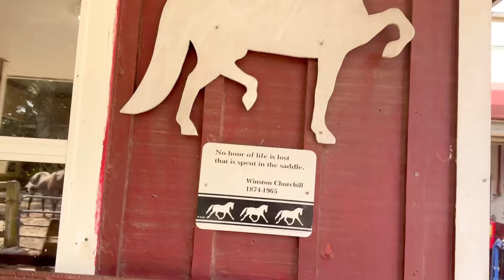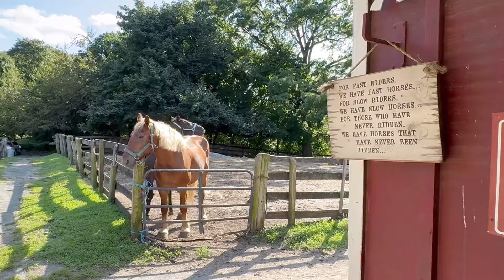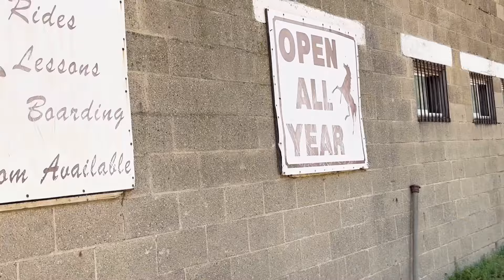Horse Riding with Kids in America : An Exciting Adventure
Horse Riding with Kids in the
USA: An Exciting Adventure

I met on duty Pakistani American Police officers (Pakistani police ki yaad aagye So?)

How to get job in USA from Pakistan | Jobs in America | Highest Paying Jobs in America with salary

America Mein "Mini Pakistan" - Full Pakistani Mahool Aur Mazze | Mini Pakistan Of Coney Island Discover the vibrant essence of Pakistan right in America with our exploration of "Mini Pakistan" at Coney Island. This video showcases the rich culture, delectable cuisine, and lively atmosphere that encapsulates the Pakistani experience. Join us as we delve into the sights and sounds of this unique enclave, offering a taste of home for many and an exciting adventure for newcomers.
Experience the full Pakistani ambiance and the delightful flavors that await you.
Anchor: Ijaz Gondal
house to punjabiblogger, hindivlog, desivlog, punjabi, vacation, housetour, Four bedroom, duplex house with garden, Tour of my house, Home tour, student in canada, immigrate to canada, life in canada, how to move to canada, move to canada, my first house in canada, home tour canada, cost on ouying a house in canada, tirst time home buyer canada, new house in canada, canada student house tour, canada student vlogs, student journey from india to canada, House in usa, Top 3 Poorest Cities in America 2024: A Charlinalaal atllhan DarentrinthalICA. Shocking Look at Urban Poverty in the USA. we delve into the harsh realities of poverty in America, uncovering the Top 3 Poorest Cities in the USA for 2024. Brace yourself for surprising statistics, heartbreaking stories, and crucial insights into the challenges faced by millions of Merinane where to live in america, best cities to live in, best cities,top 10, best states, best states to live in, best places to live, united states, best places to live in the united states, world according to briggs, top ten lists, best cities in america, best cities to live in america, worst cities to live in,worst cities in america, best cities to move to, best towns in america, best cities to live in usa, relocate, united states map, worst states to live in, best cities in the us, best cities to live, us, lists, best cities in the world, travel education, us states, top cities to live in, where to live 2023, best states in america, states, best cities to live in the united texas, across the globe, best places in us to live, best places to live in usa, best cities in use to live, best states to live in usa, best cities to live in us, best cities in usa, top 10 cities to in the united states, best cities in the us, united states map, worst
states, us, lists, texas, america, travel education,us states, best places to live in the united states, cities in the united states, worst states to live in, geography, best cities to live in ki yaad aagye,
Sd) Imtiaz Chandio
Imtiaz Chandio Vlog The Dirtiest House in America ,l Pakistani Mom
Life In America ,l Desi Family Lifestyle, insights into the challenges faced by millions of Americans, house tour 2024 USA,
Best cities usa,
Buy house, Horse Riding with Kids in the